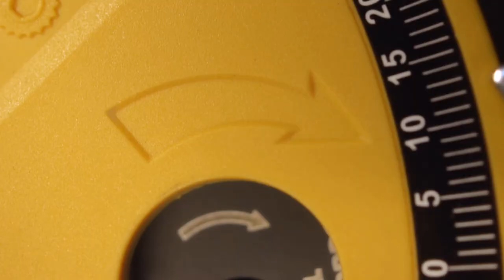Rotorazer - How to Change the Saw Blade